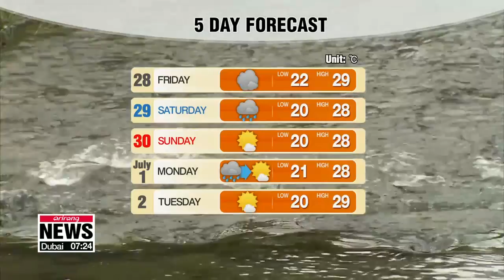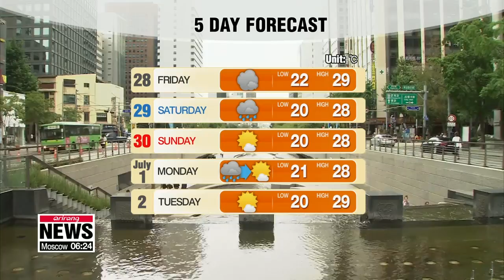Monsoon rain to take a break, muggy afternoon in store_062719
장마 소강상태, 후텁지근한 오후

Good afternoon. I am Lee Jeehyun with the latest weather update, reporting from Cheonggyecheon Stream in downtown Seoul. We are officially in monsoon season so southern parts of the country saw some heavy showers, while here in the capital area we got some sprinkles. Gyeongsang-do Provinces and their surrounding regions saw lingering showers until this morning but those tapered off and it will completely stop raining by this afternoon.

Seoul started out under dark clouds, and today we are looking at a mix of clouds and partial sunshine, with highs in Seoul reaching 31 degrees Celsius, Daegu will have highs nearly 6 degrees higher than yesterday at 30 degrees.

Monsoon showers return this Saturday dropping heavy rain on the southern parts of the country, expect muggy conditions for a while.

We are in monsoon season and could get unexpected showers anytime so make sure you have an umbrella handy.

With that, let's take a look at the international weather for viewers around the world.